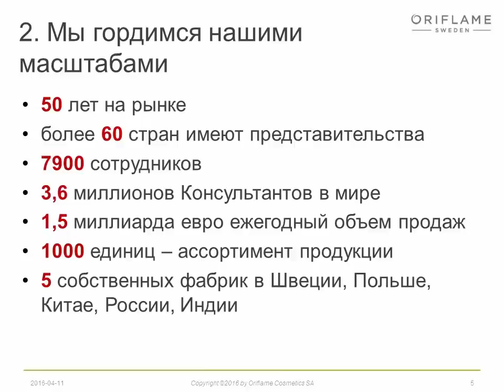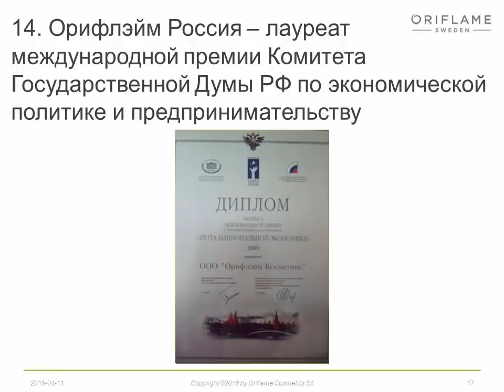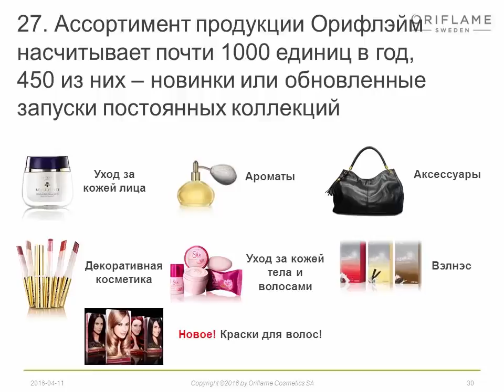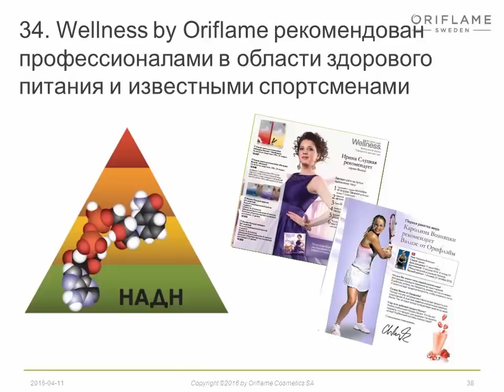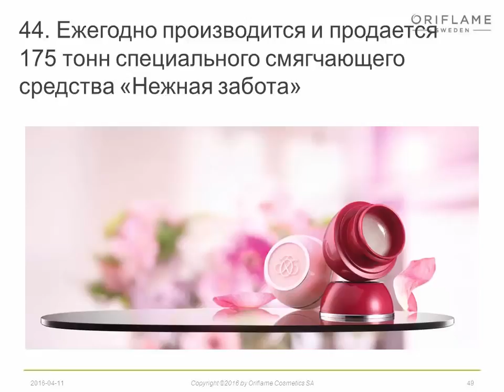50 фактов гордости компании Орифлейм